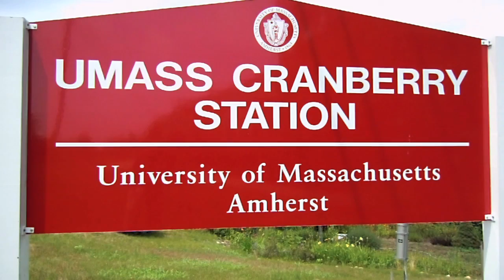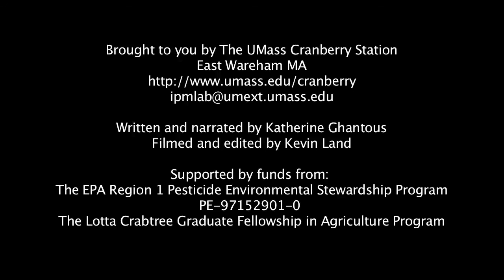Flame Cultivation for Weed Control - Intro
Using fire as a tool in agriculture is nothing new, it has been used in various ways for thousands of years.  Recently, there has been a renewed interest in using flames, heat, and high temperatures to control unwanted pests in agriculture.   Motivation is provided by renewed interest in Integrated Pest Management (IPM), chemical safety concerns for food residues and environmental reasons, chemical costs, and legal limitations on chemicals approved for use in food production.

Using heat to control weeds is known as thermal weeding, or flame cultivation.  Its usefulness in cranberry production is currently being evaluated.  Flame cultivation has no residues, no re-entry intervals, and  no pre-harvest intervals.  It may be a good tool for growers to control weeds that have no other effective control, organic systems, weeds that are herbicide resistant, and areas that are ecologically sensitive.

Flame Cultivation Summary
Flame cultivation works by exposing plants to brief periods of high temperature.  It causes plant cell membranes to rupture, leading to injury and death.  Plants are not ignited or burned.  During treatment, plant leaves may show a color change and wilted appearance, and damage will become more visible hours or even days after treatment.

As with many types of weed control, a single treatment will likely not eliminate the weed completely, but will injure it, reducing its size and impact on the crop.  The success of flame cultivation for weed control will depend on the weed species and growth stage.